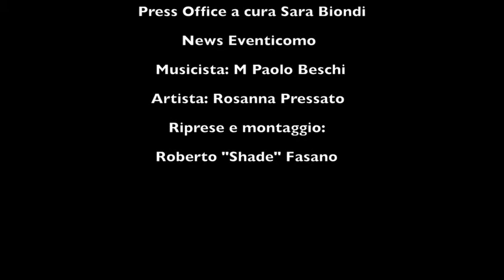Inaugurazione ComoClassica Beschi Pressato Bach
ComoClassica CONCERTO D'INAUGURAZIONE PRIMA STAGIONE
7 aprile 2013
PAOLO BESCHI VIOLONCELLO
ROSANNA PRESSATO PITTRICE